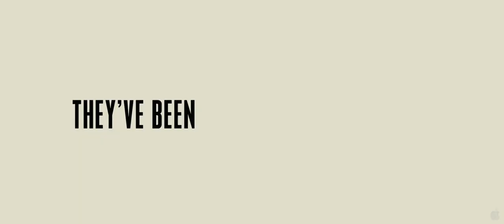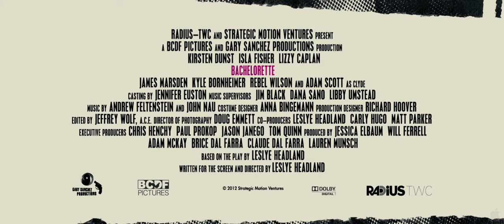Bachelorette (2012) Trailer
Title: Bachelorette
Studio: Independent
Genre: Comedy
Directors: Leslye Headland
Actors: Kirsten Dunst, Isla Fisher, Lizzy Caplan, James Marsden, Adam Scott, Rebel Wilson, Kyle Bornheimer